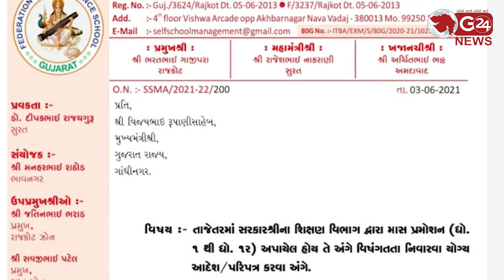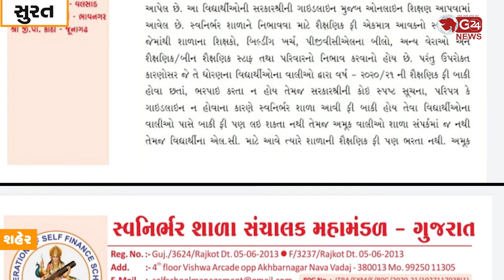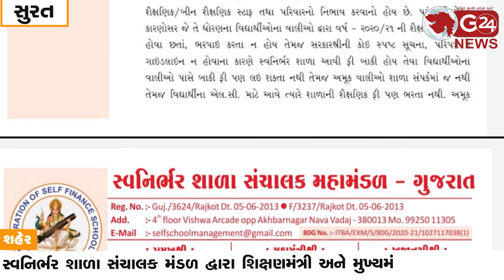સ્વનિર્ભર શાળા સંચાલક મંડળ દ્વારા શિક્ષણમંત્રી અને મુખ્યમંત્રીને લખાયો પત્ર | G 24 NEWS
સ્કુલ ફી મુદ્દે સ્પષ્ટતા કરતો પરિપત્ર સ્વનિર્ભર શાળા સંચાલક મંડળ દ્વારા લખાયો